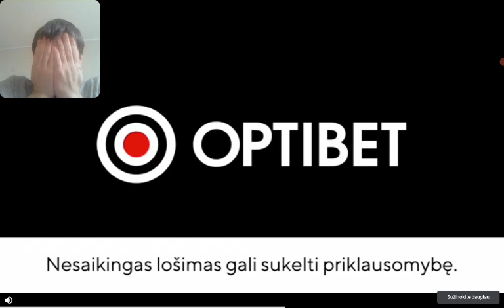Saulius play legendary warrior part 6 we need coin and kill enemy